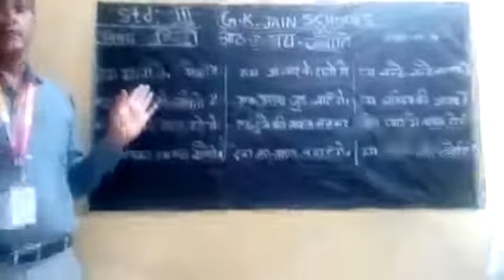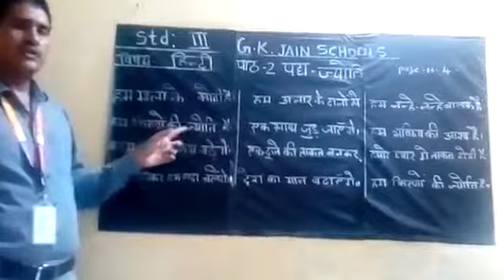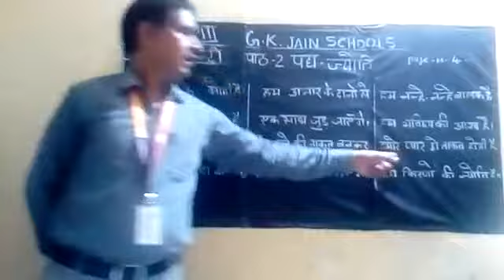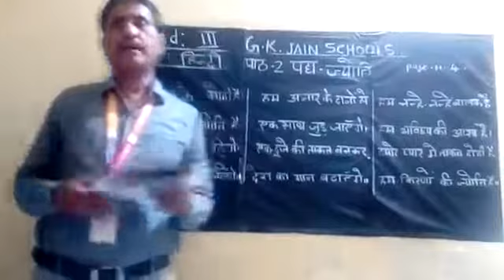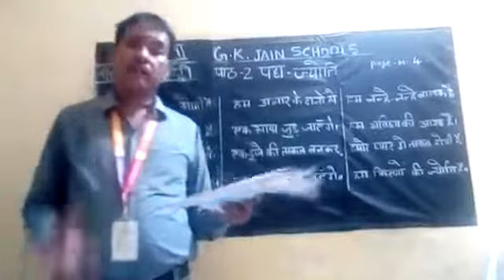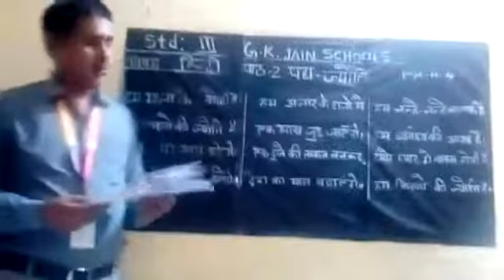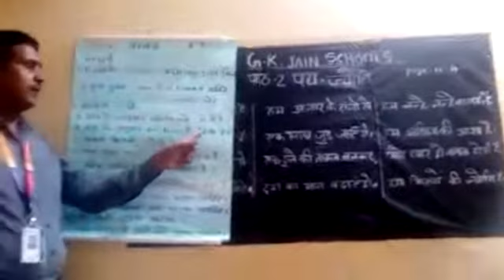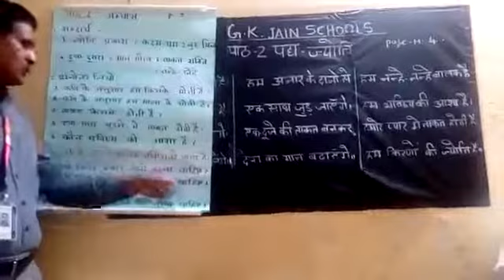Jyoti - Hindi Poem 3rd class by Mr. Omprakash